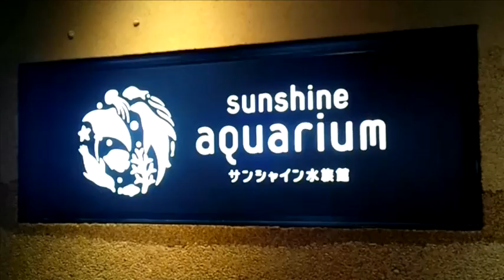ふりふりマリン チンアナゴ / Moving Stuffed Spotted Garden Eel Toy!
サンシャイン水族館に行ったお土産に購入。うちの２歳児は大喜びで何回も動かしています。でも実は対象年齢は６歳以上です。

We got this at the Sunshine Aquarium in Ikebukuro!
It’s for kids 6 years old and above but my 2 year-old seems to love it!

私は日本のおもちゃで遊ぶ動画をアップしています！アンパンマン、メルちゃん、ぽぽちゃん、妖怪ウォッチ、機関車トーマスなど、子供たちが大好きなキャラクターのおもちゃを紹介しています！是非ほかの動画も見てください。